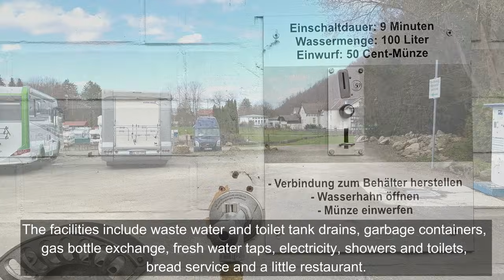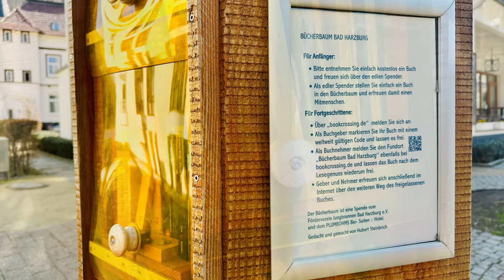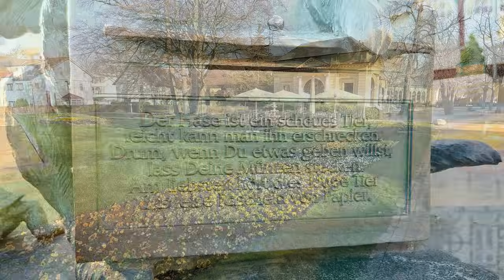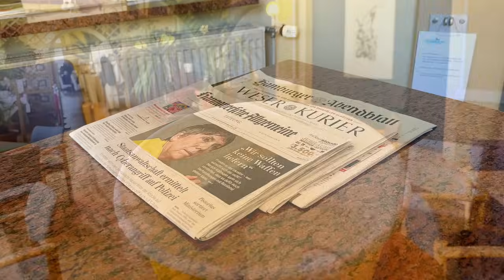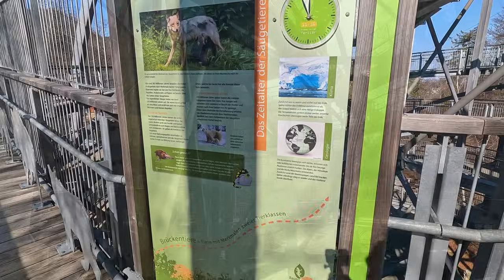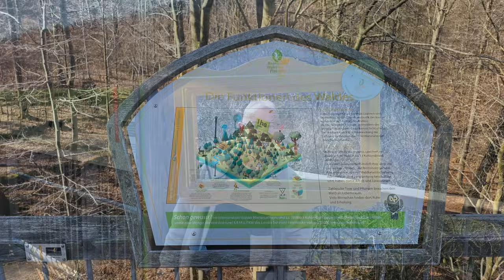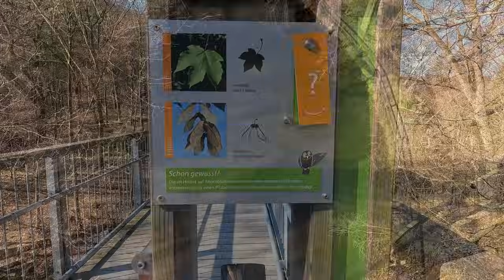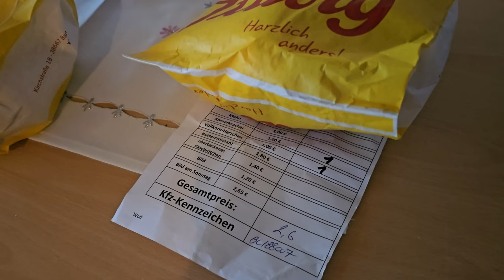Bad Harzburg - Trinkhalle, Tree Top Walk, artificial waterfall, crazy fountain | Our Camper Trips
In this video, we visit the Bad Harzburg in Harz, Germany. Bad Harzburg has been known for its healing water for many, many years. But there is more to it, like a tree top walk, an artificial waterfall, a big camper site. We stayed there for some days during easter, meeting with family.

Do you have good ideas for German towns we simply have to see/visit, and which are not too far from a route going from Basel/Switzerland to Jutland/Denmark?

Please send us any questions if you want to know more details about this trip. Hvis du har spørgsmål eller kommentarer kan du kan også skrive til os på dansk, vi er danskere, med bopæl i Schweiz. :) Wir antworten auch gerne Fragen und Kommentaren auf deutsch. :) or any other language (we simply use Google translate).

Published 1st December 2023.

Some of the places mentioned in the video:

Camper site near the salt area by Bad Harzburg

Cell Phones - Samsung S23 Ultra & iPhone 14 Pro Max

Who we are: Chris and Lene, born in 1960 and 1968 in Denmark. We are based in Switzerland. With our videos, we hope we will inspire others to experiences and adventures, with or without motor homes. We are not professionals in video making, but we hope we can give you a glimpse of some of the many exciting places.
All the best regards, Chris and Lene